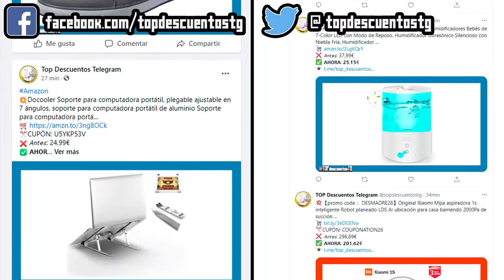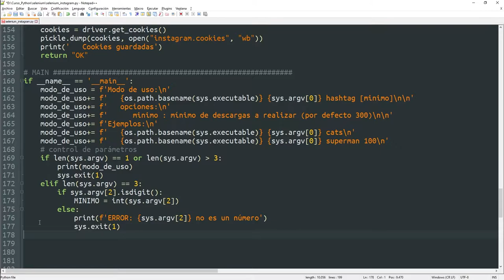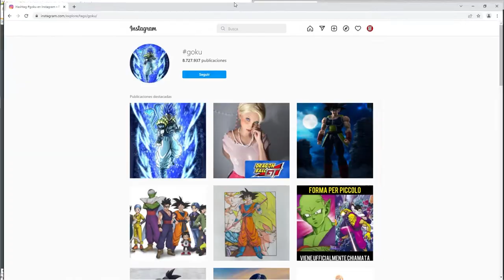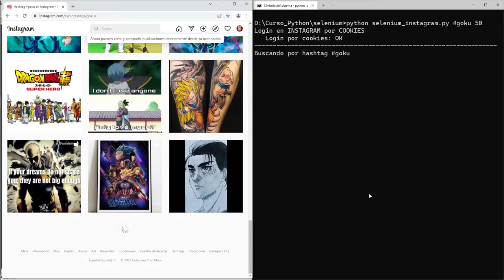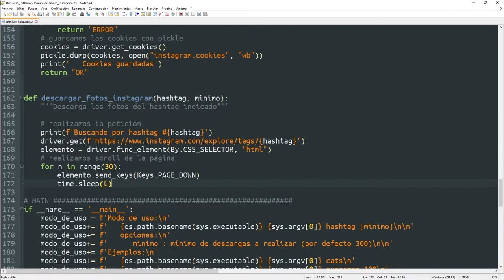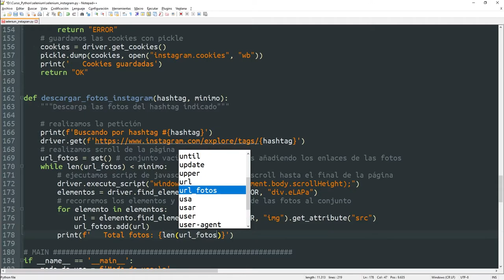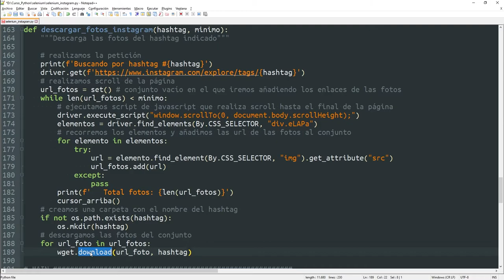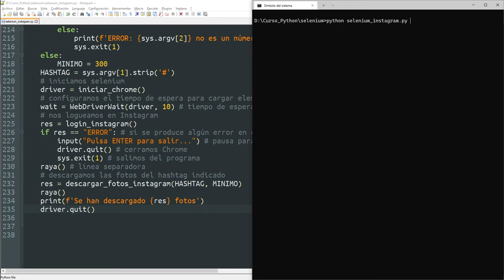027 Web Scraping 6: DESCARGAR fotos de INSTAGRAM (parte 2 de 2) [curso Python]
Ahora que ya tenemos la función que nos loguea en Instagram creada, tan solo nos resta crear otra para "escrapear" los enlaces de las fotos y descargarlas.
En el proceso, aprenderemos nuevas formas de crear un selector CSS, además de localizar elementos por el atributo NAME e incluso formas avanzadas con XPATH.

ÍNDICE:
00:00 Introducción
00:35 Como definir los parámetros que recibirá el programa
04:03 Montando la URL para la petición del hashtag indicado
06:49 Cómo realizar scroll con send_keys
09:13 Cómo realizar scroll ejecutando código JavaScript
11:15 Cómo saber cuándo dejar de hacer scroll
13:18 Solución al problema definiendo un conjunto
15:58 Cómo instalar WGET en Python
17:05 Cómo descargar archivos con WGET en Python
19:26 Errores del programa
20:18 Conclusiones y despedida